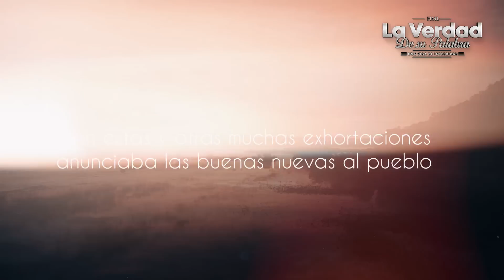Me hizo Llorar! A ESTO ha llegado La Iglesia 😭📕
El bautismo más peligroso del mundo esta ubicado en este lugar, si esto no te deja con los ojos abiertos, dudo que algo lo haga. Algo que solo la Biblia puede explicar esta pasando, es una señal de los ultimos dias? John Macarthur, Paul Washer, Rc Sproul, Charles Spurgeon y Voddie Baucham, lo hablaron antes. ¿Crees que es una reacción exagerada despues de ver este video?